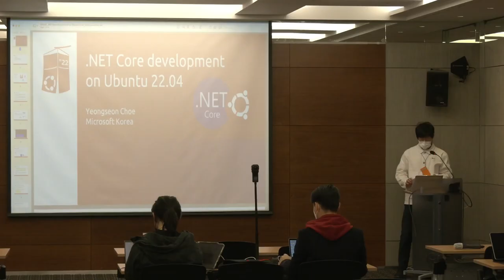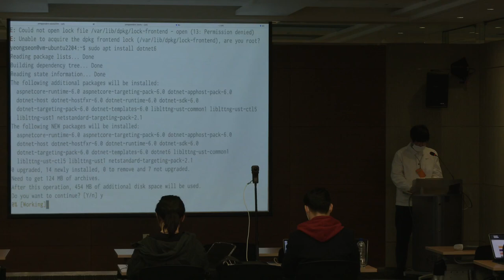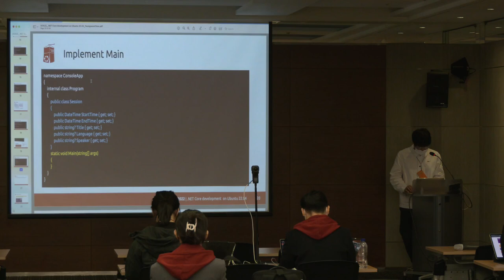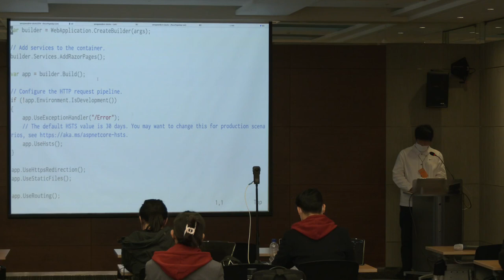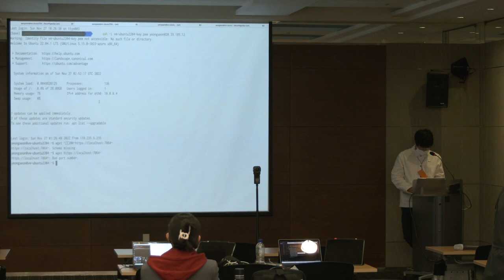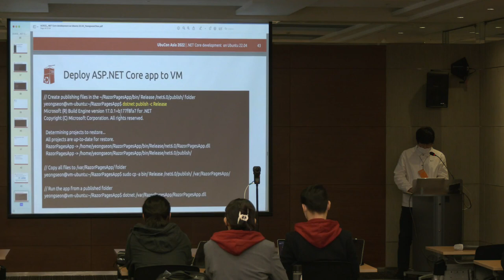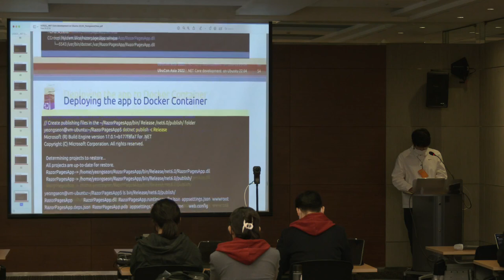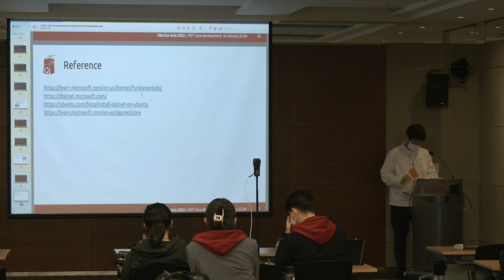[ko-KR] Workshop: .NET Core development on Ubuntu 22.04 - Yeongseon Choe | UbuCon Asia 2022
Did you know that you can now install .NET 6 on Ubuntu 22.04 LTS with just `sudo apt install dotnet6`? With this workshop, Let’s learn about .NET 6 and official support in Ubuntu 22.04 LTS. And also learn how to develop your web app and deploy it on Microsoft Azure using .NET 6 support on Ubuntu! (See this link to learn more on .NET 6 on Ubuntu 22.04 LTS